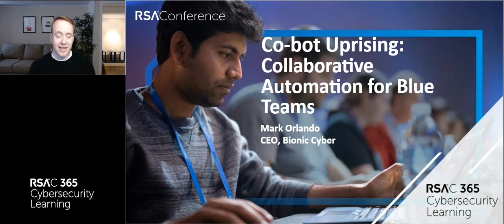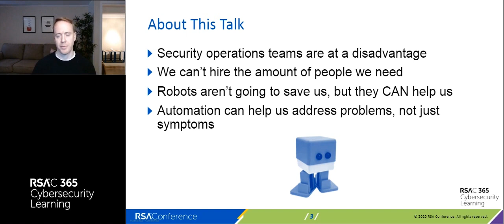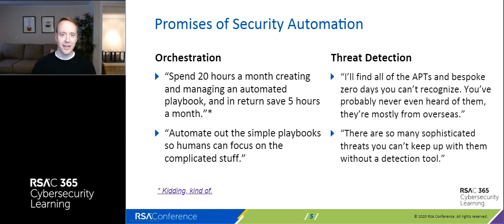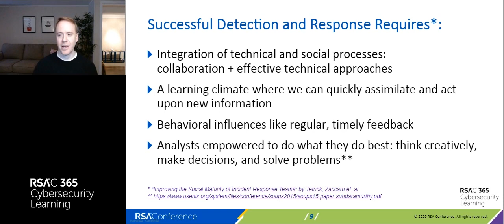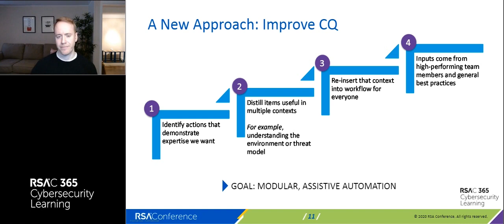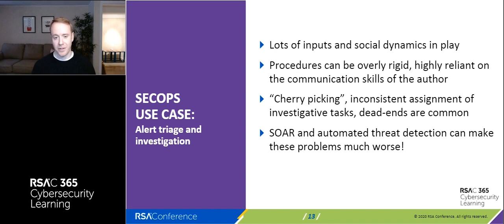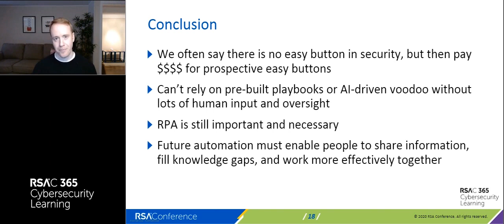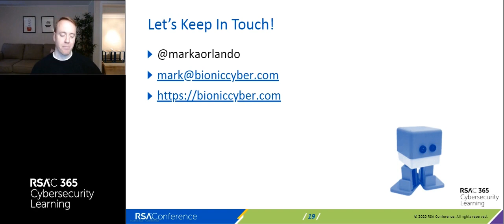Webcast: Co-bot Uprising: Collaborative Automation for Blue Teams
Presenter: Mark Orlando, Co-Founder & CEO, Bionic

Automation for its own sake can degrade our capabilities and waste defensive cycles. However, automation with the intent of driving up attacker cost and augmenting human capabilities can be a game changer for defenders. This talk will outline a straightforward, repeatable approach to automating blue team workflows and capabilities that goes beyond simple playbooks and temporary remediation.